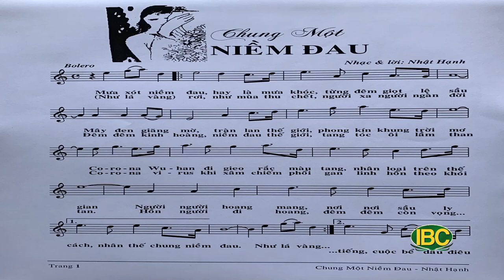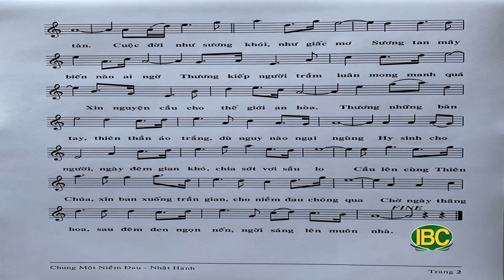CLB Tình Nghệ Sĩ Talk Show số 327 Phỏng vấn Ca Nhạc Sĩ Nhật Hạnh Part 1